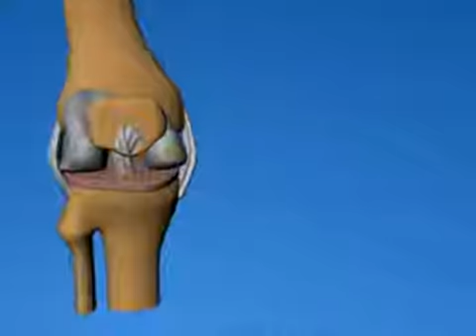Cartilage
Whiteboard Animation Company|Whiteboard Animation company In USA|Whiteboard Animation company In UK